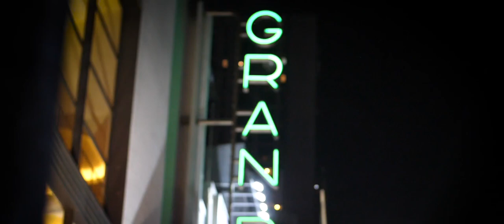Sergio Cortés Michael Jackson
An engaging and dynamic show, Sergio Cortes doesn't cut corners, which is why he is considered The Best Tribute Show to Michael Jackson